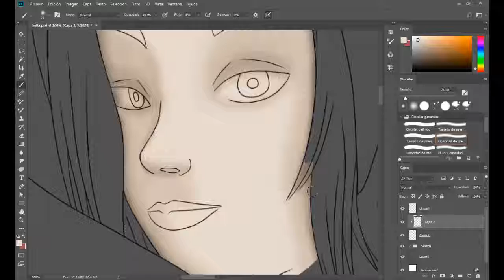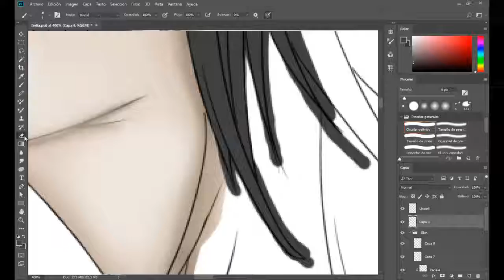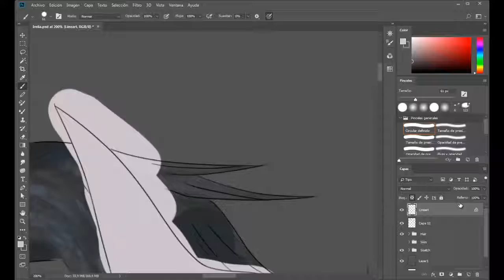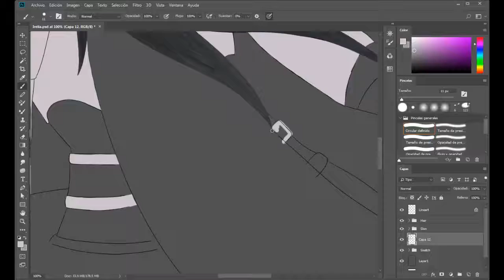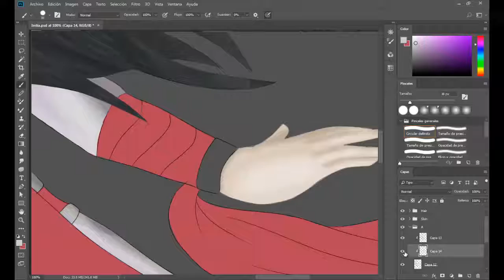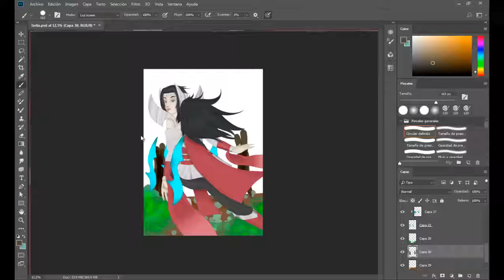Drawing Irelia from League Of Legends (LOL)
Hello everybody, I hope you are fine, here is a new speedpaint of Irelia from the game League of Legends